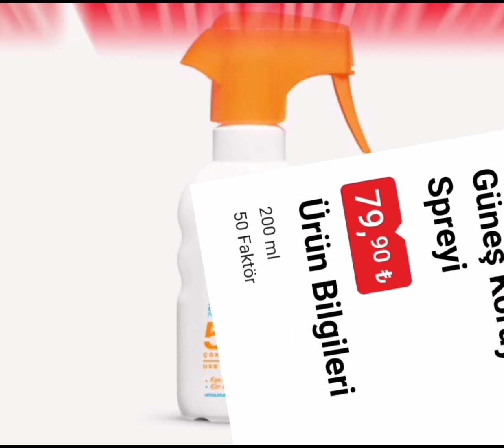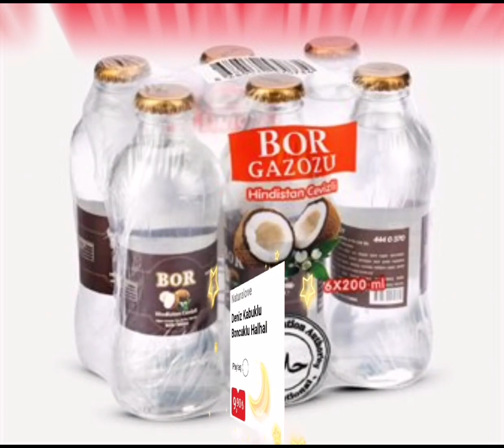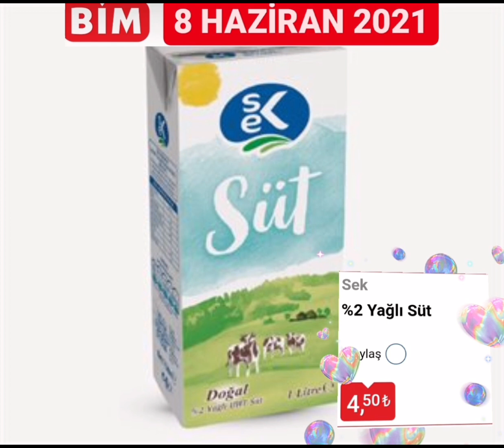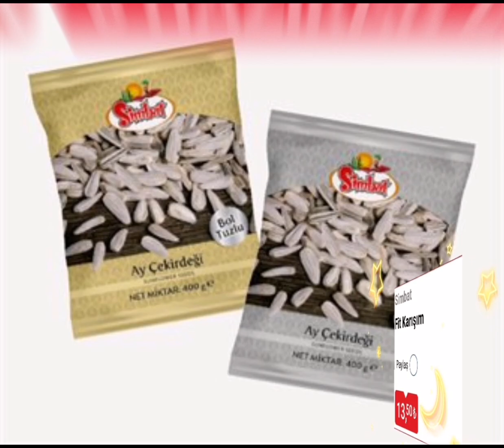8 HAZİRAN BİM YAZ AKTÜEL ÜRÜNLERİ ¦ BİM YAZLIK PLAJ ÜRÜNLERİ ¦ BİME BU HAFTA NE GELECEK